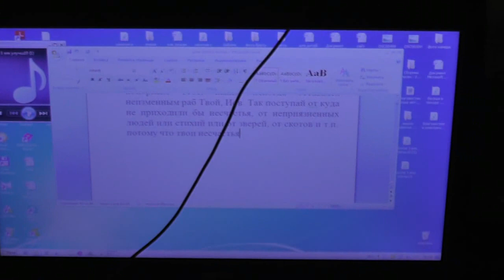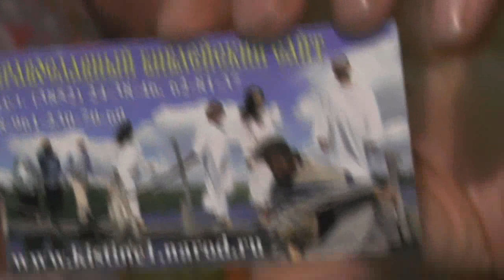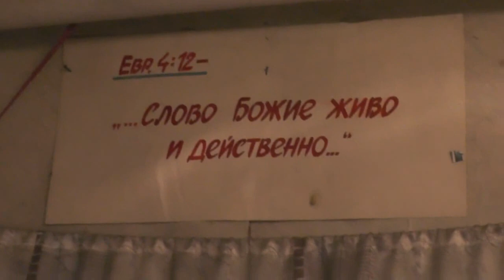В ночь перед Рождеством Христовым. Размышления под одеялом о смерти и Промысле. 06. 01. 2017